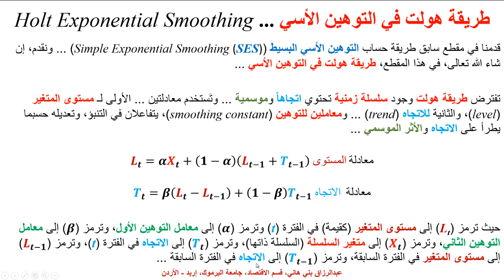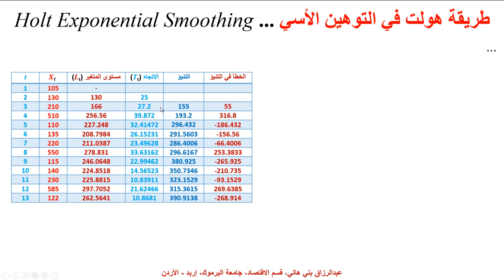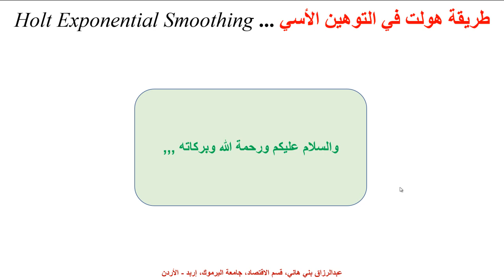طريقة هولت في التوهين الأسي Holt Exponential Smoothing Method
يشرح هذا المقطع حول السلاسل الزمنية طريقة هولت في التوهين الأسي، مع مثال بالأرقام  Holt Exponential Smoothing Method with a numerical example